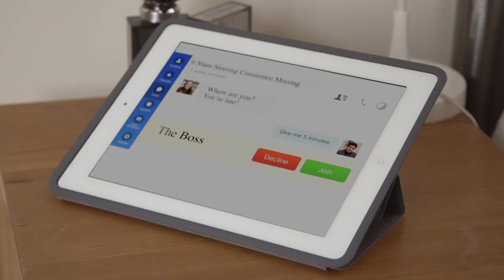The Proper Etiquette of Online Meetings - the Wrong Attire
When working from home it is important to maintain proper standards of dress. Don’t be tempted to slip into something more comfortable just before the big meeting. Rugby Referee Nigel Owens would definitely get his whistle out for this late tackle.